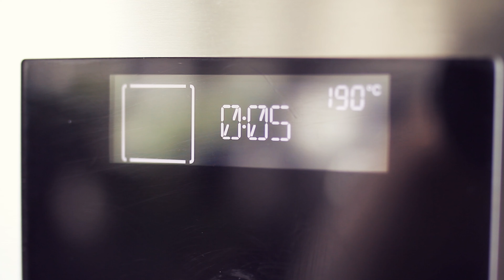I make these peanut caramel cookies every week | without eggs | fast and easy | vegan baking recipes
These cookies are eaten as fast as they are made.
They can be stored for a long time in an airtight container and can even be frozen.

At the specified amount, I always get 9 large cookies.

The recipe can be expanded or changed with chocolate chunks or other nuts.